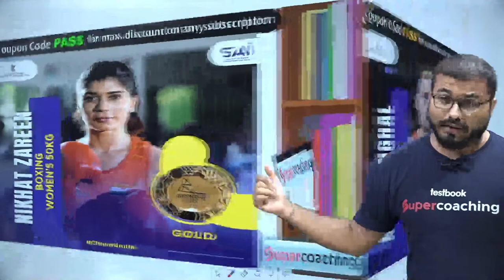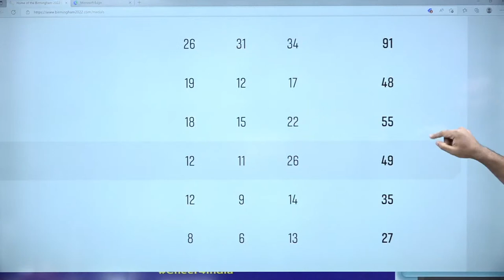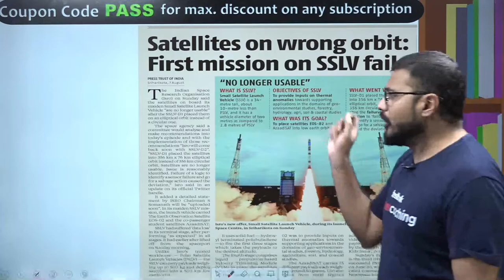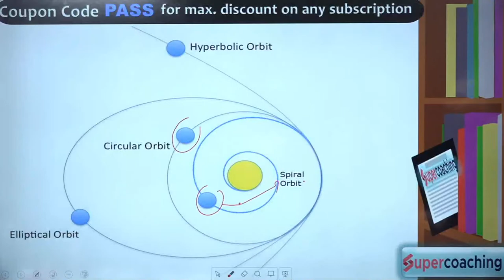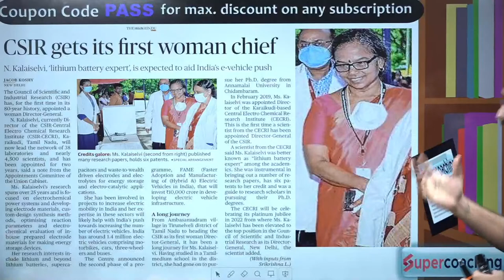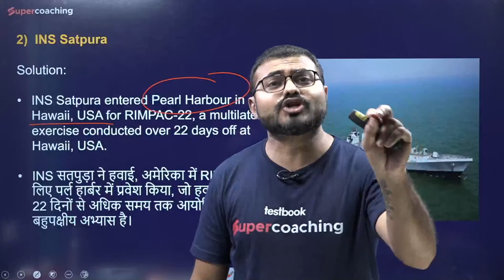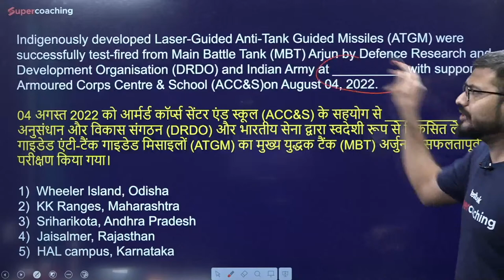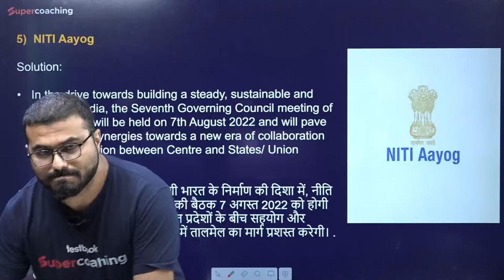1 Aug to 7 Aug Current Affairs 2022 | Weekly Current Affairs 2022 for Bank Exams | By Pushpak Sir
1 Aug to 7 Aug Current Affairs 2022 | Weekly Current Affairs 2022 for Bank Exams | By Pushpak SirBuy Yearly Testbook Pass @₹399/- and Lifetime Testbook Pass @₹599/- Use Coupon Code given by the Teacher.

1. 15+ Courses by Super Teachers
2. 1500+ live classes by Experts
3. Dedicated doubt clearing sessions.
4. Take the advantage of real-time interaction with India’s best teachers
5. 250+ study notes for all subjects
6. 1000+ Full Mock Tests